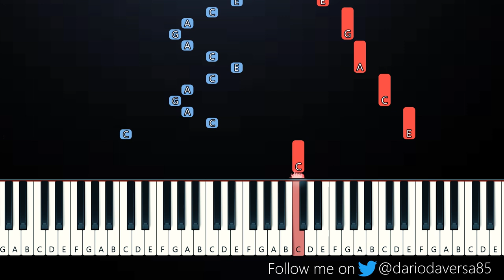JVKE - this is what falling out of love feels like (Piano Tutorial)